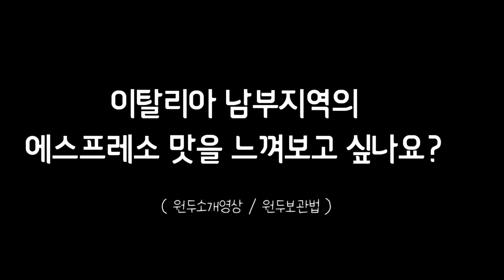이탈리아 남부지역의 에스프레소맛을 느껴보고 싶나요?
부드러운 단맛과 어디서도 맛 볼수 없었던 구수한 맛이 일품인 사브로소~!
남녀노소 호불호를 최소화하려고 노력하였으며 , 누구나 부담없이 데일리로 즐길수 있는 커피입니다.
지난번 영상 2편입니다.
1.사브로소 원두소개
2.사브로소 맛있게 마시는 방법
3.원두커피보관방법
끝까지 시청해주세요
감사합니다^-^
한국인의 모든 연령대가 좋아할만한 사브로소.
커피맛을 풍부하게 경험해보고 싶다면 사브로소
배신하지 않은 사브로소
사브로소구매처
1. 브루잉브라더스 T. 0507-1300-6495
2. 파젠다 커피공장 : T. 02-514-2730
3. 리에스프레소 커피학원